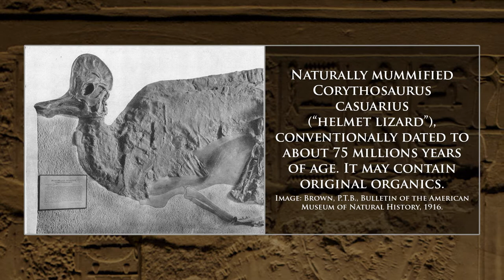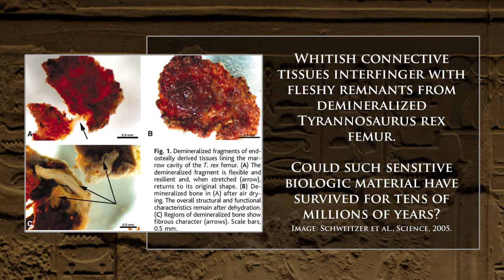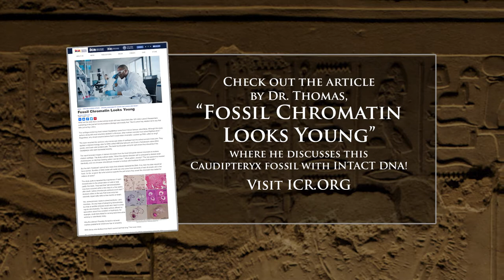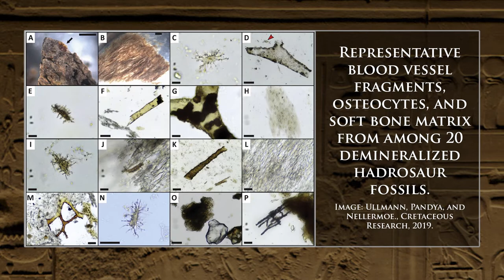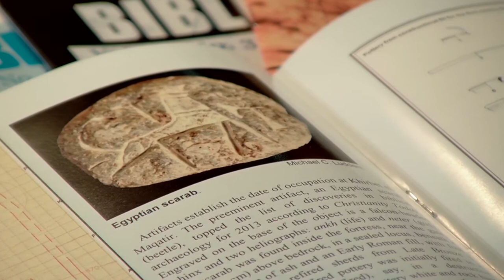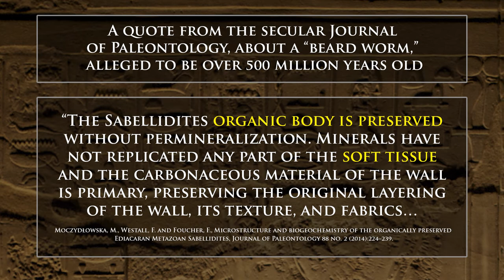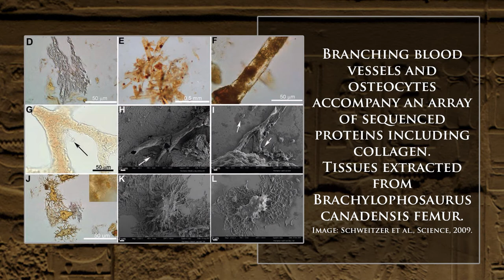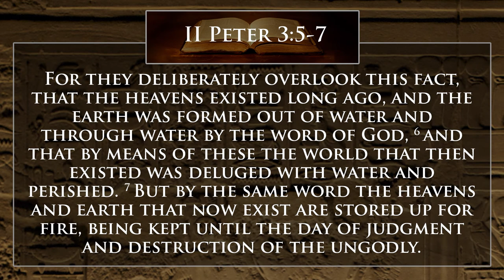Dinosaurs, Fossil Proteins, and the Bible - Digging for Truth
Biochemist Dr. Brian Thomas joins us to discuss intact proteins, hemoglobin, and DNA discovered in fossils from all around the world, including in Dinosaurs. How could these sensitive organic materials have survived for tens or hundreds of millions years? And what are the worldview implications if they are only thousands of years old? Find out on this exciting episode of Digging for Truth.